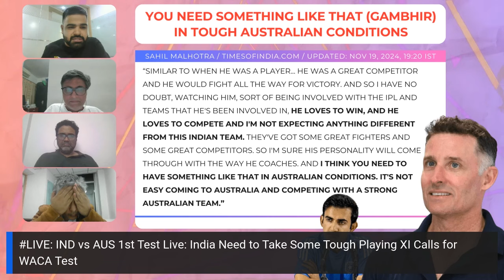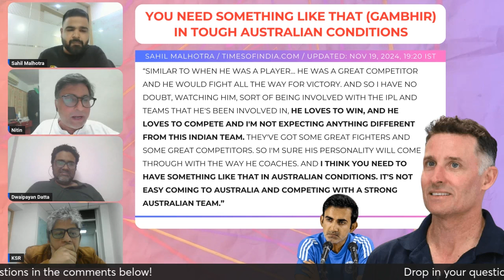Gautam Gambhir was never the first choice to be India head coach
From the pitch to the dugout, Gambhir’s coaching journey wasn’t always on the cards! 🏏 Here’s why